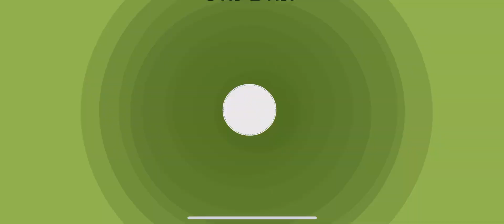Papa’s Cheeseria To Go! Episode 12: All Halloween toppings unlocked